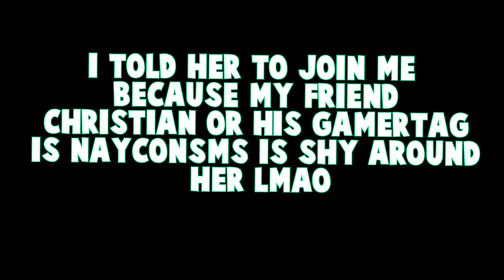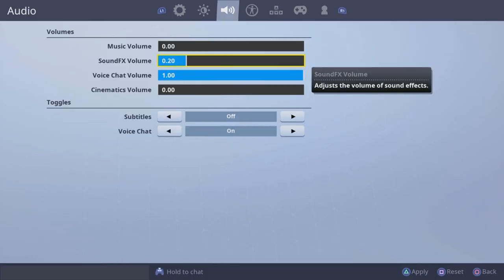❤️When a HOT GIRL GAMER joins your squad ❤️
SO a hot girl gamer joined my squad and..

Muselk